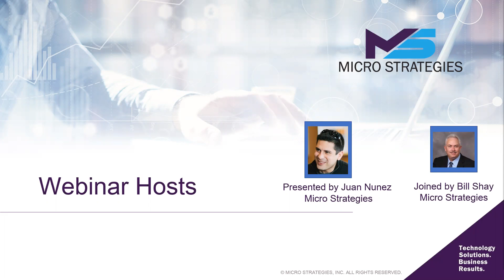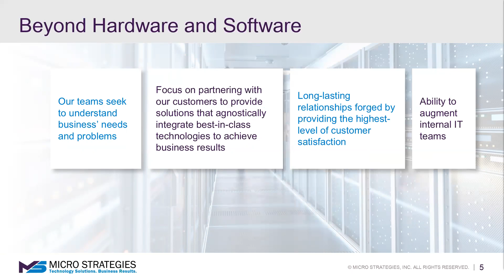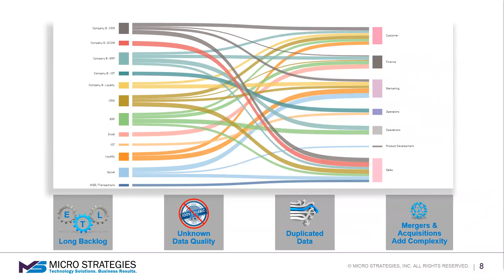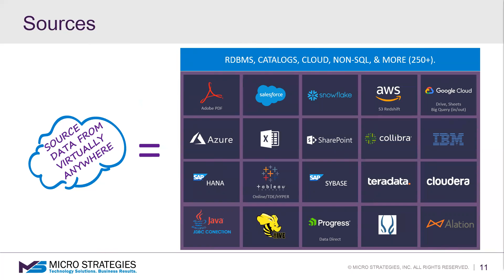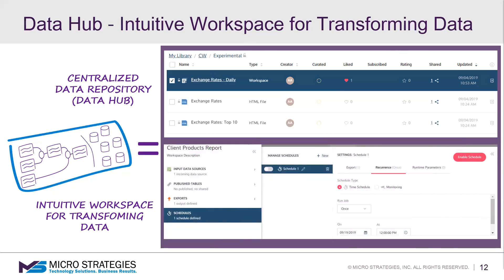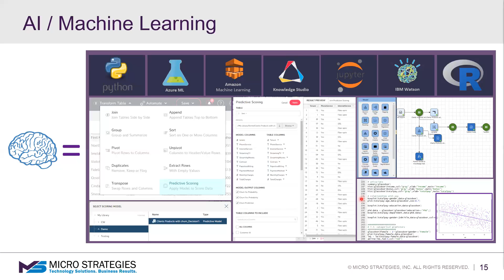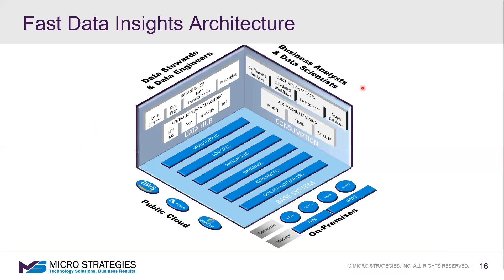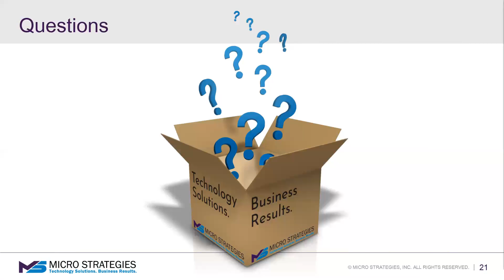Total Recording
Join us for an insightful conversation on fast data insights, featuring Micro Strategies' data and analytics experts.

Welcome to our Fast Data Insights conversation. Anumeha and Bill Shea, seasoned professionals in data and analytics, guide today's session.

Micro Strategies, established 37 years ago, has always prioritized customer-centric solutions. With a team of over 140 experts, we operate across New Jersey, Pennsylvania, New York, and Massachusetts. Our mission is to deliver solutions connected to real-world business objectives, recognizing data as a key competitive advantage.

We specialize in areas like infrastructure, security, business process, analytics, and technology operations. Our experienced team focuses on delivering solutions grounded in real-world business objectives.

Challenges in Modern Data Management:
Organizations often integrate data into centralized databases or data warehouses to standardize access across multiple systems. However, with exponentially growing data, accessing new information can be slow. Success can further challenge systems as data volumes double, backlogs grow, and analysts circumvent processes—leading to potential data security concerns.